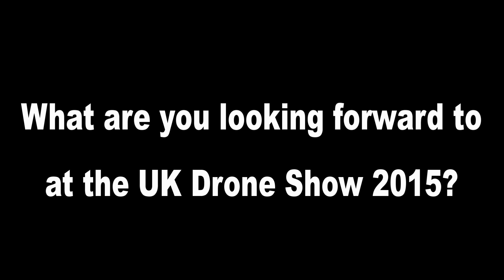UK Drone Show - what are you looking forward to?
Some of the people you can see at the UK Drone Show 2015 tell us what they are looking forward to . Come to the NEC on the 5th & 6th December.

Sponsored by Panasonic, Resource Group & UAS Flight Ops and supported by the CAA, come and see: FPV drone racing, drone agility competitions, live product flight demonstrations, see the latest from Xiro, DJI, Yuneec, Parrot, eHang, 3DR and more. Learn how to make money from your drone, how to fly legally, hear leading industry guest speakers. Buy the latest drones, accessories, mods and spares from a huge range of specialist companies and major retailers like Jessops and Maplin. And much, much more!